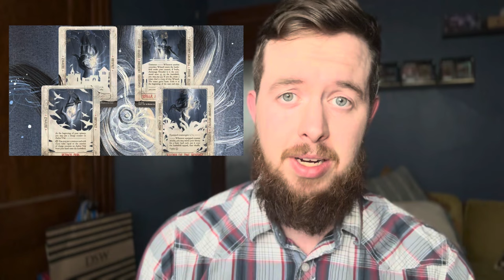WOTC’s Hits and Misses: Secret Lair Equinox Superdrop 2024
Thank you so much for stopping by! I truly appreciate all of your support!